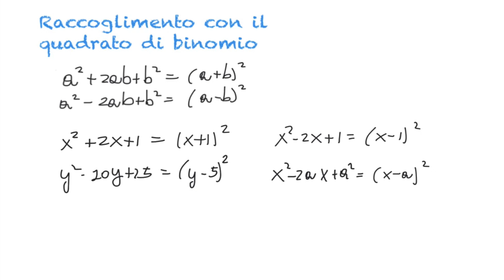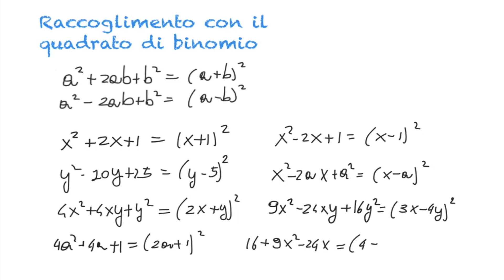scomposizioni - quadrato di binomio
Esempi di scomposizione attraverso i quadrati di binomio.